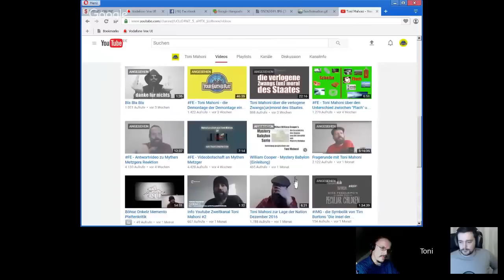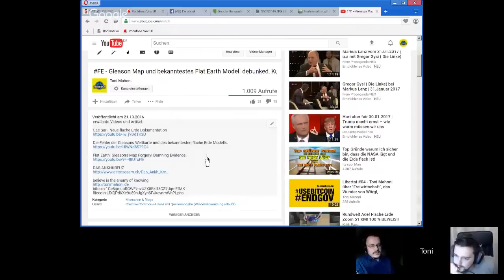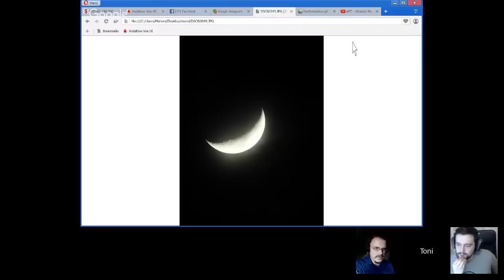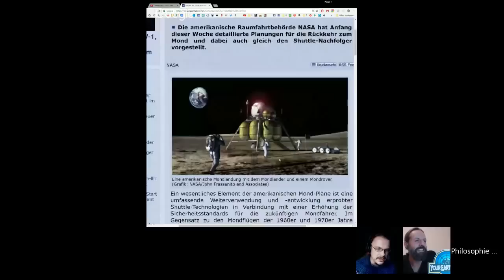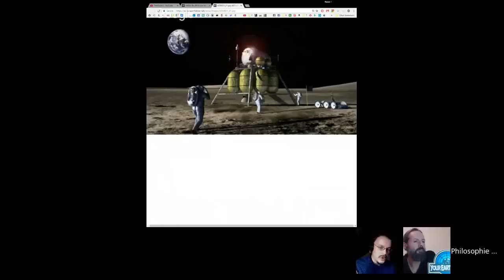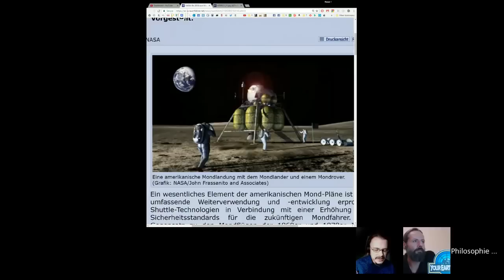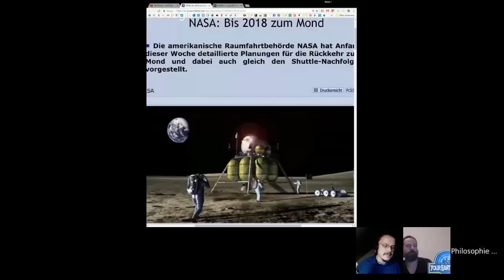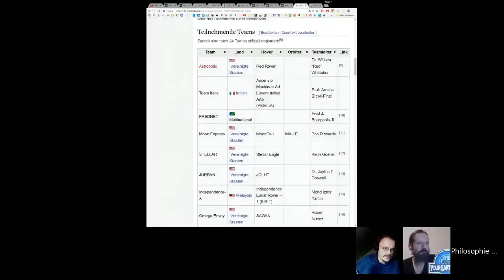Flacherdler v Runderdler - Toni Mahoni v Wätzold Plaum (Physiker)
Ist die Erde eine Kugel oder flach? Eine spannende Diskussion.

🛒 Audible Probeabo - 1 Hörbuch deiner Wahl für EUR 0,00
🛒 Amazon Prime Video 30 Tage gratis testen

📹Meine Ausrüstungsempfehlungen:
► Podcast Mikrofon für Einsteiger
► Podcast Mikrofon Premium
► Mein Podcast Rekorder für unterwegs
(mein passender Windschutz
► Mein Podcast Mikrofon
► Webcam für Einsteiger
► Meine Webcam
► Camcorder zum Vloggen unterwegs
► Premium Vlogging Kompakt-Kamera
► Mein Stativ
► Meine Handy Halterung passend zum Stativ
► YouTube Beleuchtung
► YouTube Ring Beleuchtung
►  Spar-Tipp: Dein Smartphone zum Aufnehmen nutzen ;)
►  Einsteiger-Tipp: Beim YouTuben wird man besser indem man erstmal ein paar Videos macht.